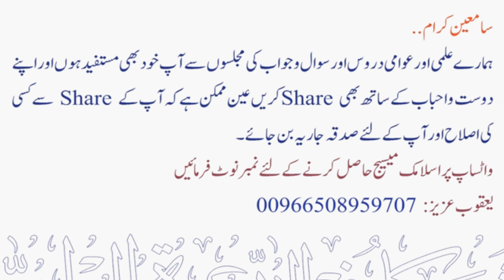Tafseer Surah Al-Ghashiyah Part - 1/2 | Silsila Tafsir AL-QURAN Dars no: 45 | maqsood Ul Hasan faizi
💠 سلسلة تفسير القرآن الكريم ( Silsila Tafsir Al Quran Al Karim )
💠 تفسير سورة الغاشية 1/2.
💠 Tafseer Surah Al-Ghashiyah Part - 1/2